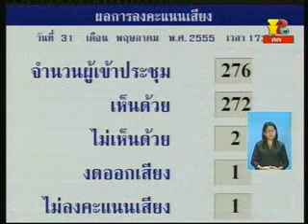Thai Civics Lesson